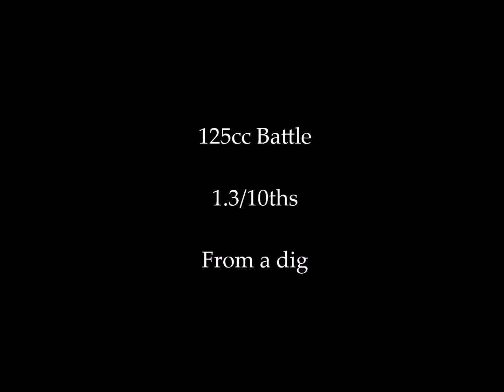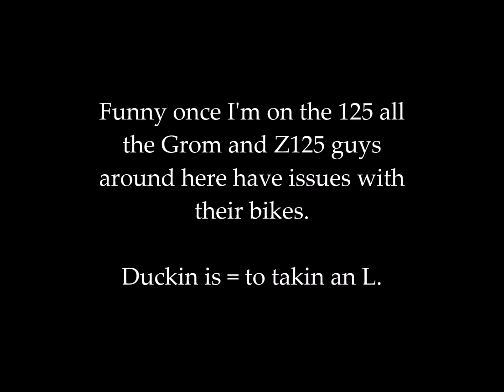Yamaha Zuma 125 vs Honda Grom 125 -- Dig Run